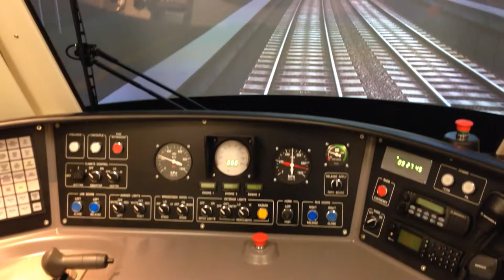V/Line Vlocity Simulator Cab Walk Through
VLocity Simulator Cab Walk Through